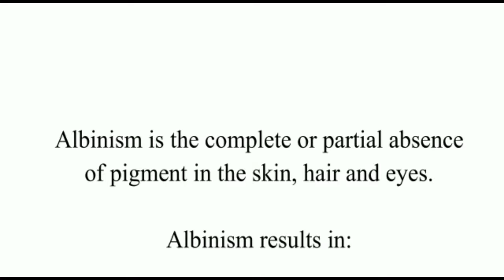Paradise TV News in wolof 12 June 2018 with Banja Wally Mbaye